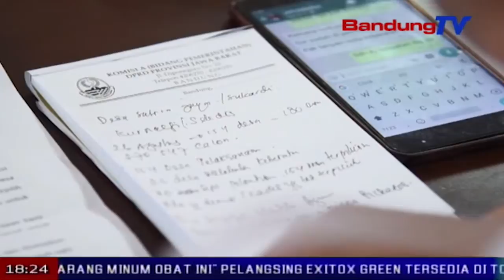Pemilihan Kades Harus Seperti Pilkada | SBR | BANDUNGTV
SBR | BANDUNGTV | FARHAT MUMTAZ | Komisi satu dprd jabar memonitoring hasil pelaksanaan pilkada serentak kabupaten bekasi. dinas pemberdayaan masyarakat desa kabupaten bekasi pun berharap, kelak, panitia pelaksana pemilihan kepala desa dilakukan oleh organisasi terstruktur seperti kpu dan bawaslu.